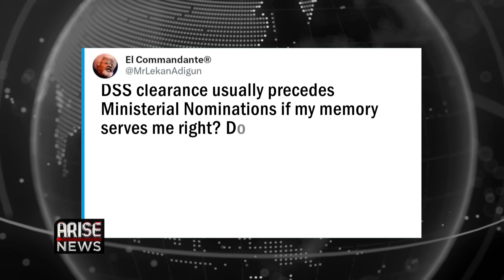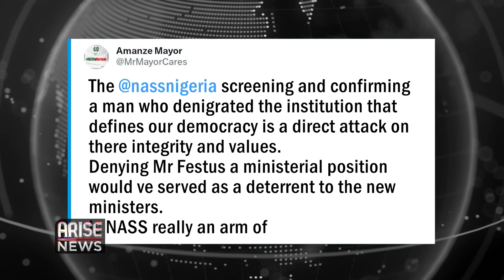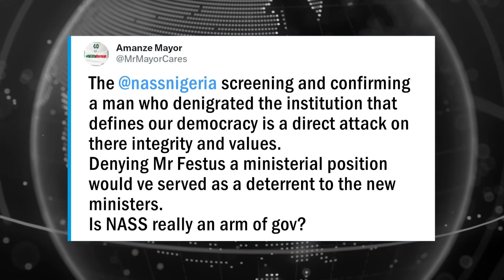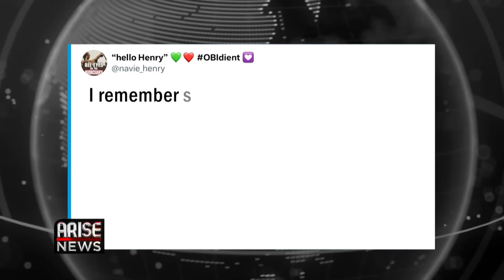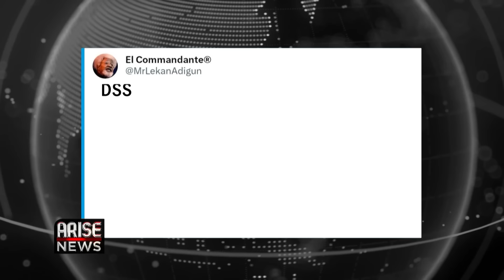Keyamo Confirmed By Senate + El-Rufai’s Appointment Halted Over Security Clearance| W/OjyOkpe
Reactions are trailing the senate’s approval of 45 ministerial nominees out of the 48 names submitted by President Bola Ahmed Tinubu .

Former Governor of Kaduna State, Nasir El-rufai was among the three nominees including Stella Okotete, and Senator Abubakar Danladi not confirmed by the senate.

Senate President, Godswill Akpabio said the three nominees, who were not confirmed, had to undergo security screening from relevant security agencies before their appointments would be confirmed.

The screening and confirmation of Former Minister of State for Labour Employment and Productivity, Festus Keyamo, who was made to apologize to the Senate for disrespecting both chambers of the National Assembly in 2020, when he ignored summons to explain the disbursement of N52 billion Naira public works programme, meant for Nigerians across 774 local governments during his tenure as minister has also generated reactions.

The Senate witnessed a rowdy session after Senate Minority Whip, Darlington Nwokocha raised a motion for the suspension of Kayemo’s screening pending investigation.

In the meantime, the clash between Festus Keyamo and the Joint Committee of the National Assembly on Labour, back in 2020 resurfaced online showing the lawmakers accusing Keyamo of hijacking the public works programme from the National directorate of employment.

Festus Keyamo, issued an unreserved apology to the National Assembly for ignoring their summons and his countenance.

A former staff of the Federal Character Commission, Haruna Kolo alleged on Monday, that job seekers paid millions of naira into his personal accounts for him to take to the chairman of the agency Muheeba Dankaka.

Kolo made the allegation while appearing before the investigative hearing of the House of Representatives ad hoc committee probing job racketeering in federal ministries departments and agencies of government.

The FCC chair however denied the allegation swearing on the holy Quran that the accusation was a conspiracy between Kolo who was her chief protocol officer, and the other commissioners of the commission to tarnish her image.

In Kano state, history was made as the first female Chief Judge of the State Dije Audu Aboki was sworn in by the Governor of the State Abba Yusuf.

Aboki was sworn in on Monday at the government house, the States Governor described the event as a remarkable feat breaking the old tradition which before now, saw only male chief judges in the State.

During the ceremony, Judge Aboki pledged to restore the lost glory of the state and uphold integrity, honesty, and justice in her role. She also expressed gratitude for the opportunity to serve the state.